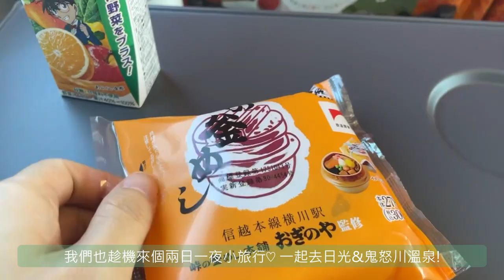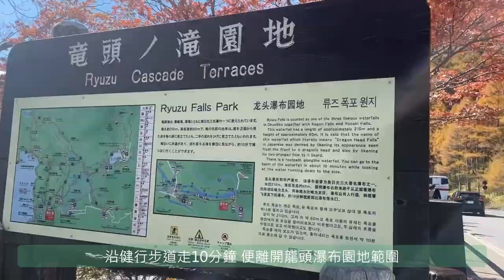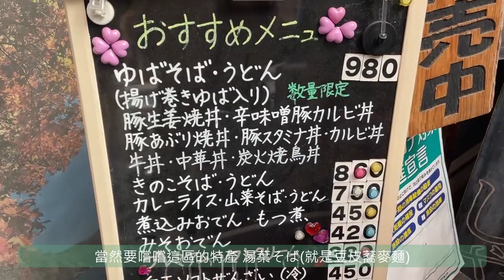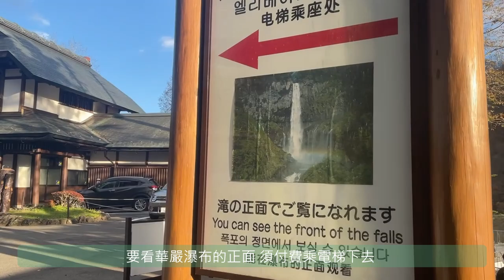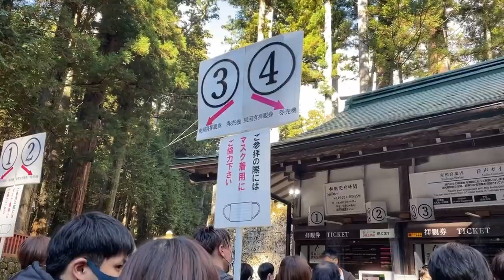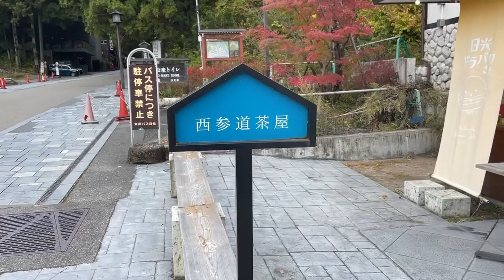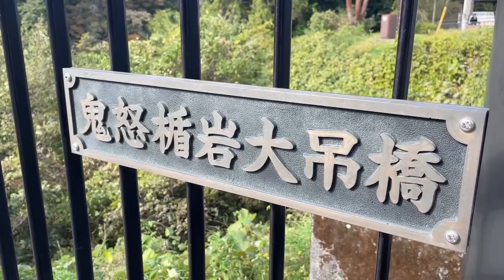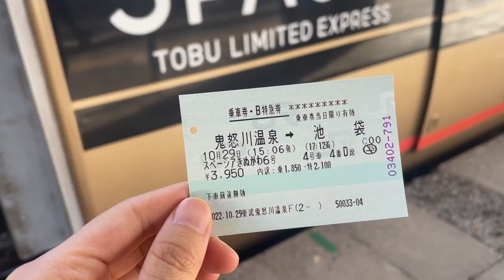日光賞楓旅🍁2日1夜🔆東照宮️🙉鬼怒川溫泉♨️戰場之原🍂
日光東照宮實在太出名，總得親眼看一次這被譽為日本最華麗的神社⛩️ 祭祀的是江戶幕府第一代將軍 - 德川家康，由其子孫興建、藉此將之神格化（由人變成守護神是什麼操作🙃）不過都只是走馬看花，當接觸歷史的契機～P.S. 2023年NHK大河劇裏由MJ松本潤主演的德川家康，到底是怎樣的人設呢？好期待～

我們可説是因為看完電視節目的介紹才決定去日光賞楓🍁根據例年紅葉情報，應該10月尾11月頭最紅，難怪我們想去的溫泉旅館「星野 界日光」早已full booking🥲唯有退而求其次，去浸 日帰り温泉 ...

為看壯闊的蒼茫大地而到訪戰場之原，可在寒風下只走了三分之一便忍不住回程🙈有機會的話，夏天再戰💪🏻

以下分享我們的行程(10/28-29)給大家作參考：
00:00 START✨
00:52 東武日光駅
02:54 龍頭瀑布
05:24 赤沼茶屋
05:43 戰場之原
07:03 華嚴瀑布
08:25 中禪寺湖
11:12 日光東照宮
14:00 SL大樹火車
16:30 鬼怒楯岩大吊橋
18:03 日帰り温泉 @ 日光きぬ川ホテル三日月
19:19 鬼怒川駅前足湯

最後要感謝爸媽客串演出❤️下條片見☁️

IG & YT 不定期更新，請多多指教✨